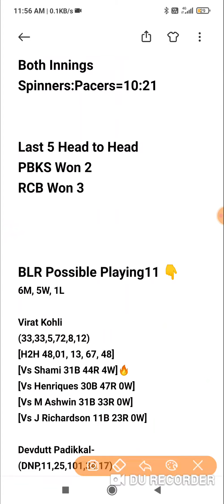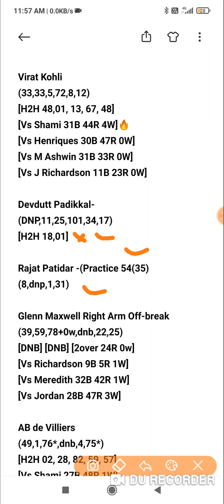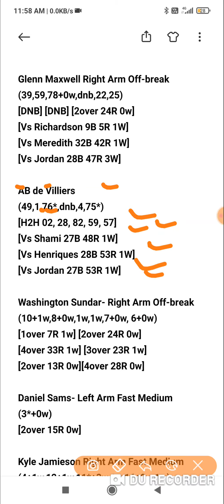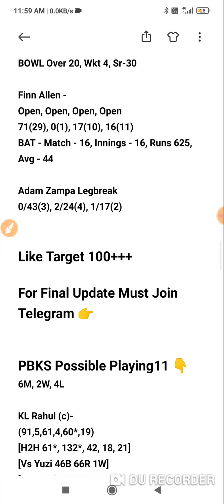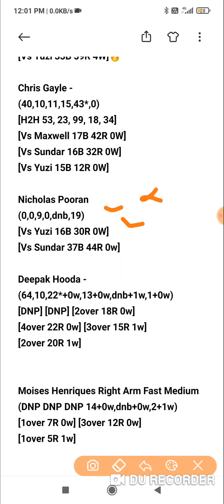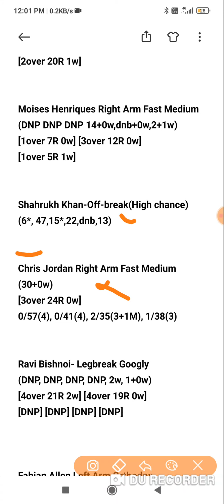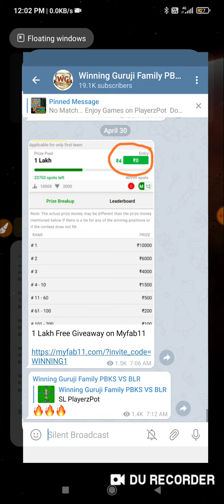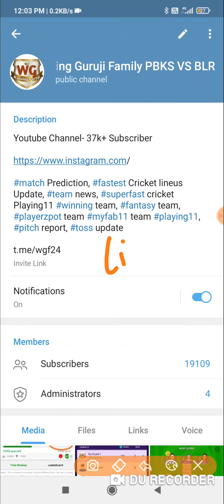pbks vs blr dream11 | pbks vs blr 26th match dream11 team preditiction drram11 team of today match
pbks vs blr may 11 Dream11, pbks vs blr squad, pbks vs blr T20 IPL Dream11 team, pbks vs blr T20 IPL XI playing today, pbks vs blr today match team news, pbks vs rcb 26th T20 IPL match, pbks vs blr confirm 11 players,
pbks vs blr Dream11 team, pbks vs blr, pbks vs blr T20 IPL team update, pbks vs blr predicted playing 11,
aaj dream11 mein kaun si team lagaen,anurag dwivedi dream11 today, win guru ji, Win Guru Ji, WIN GURU JI, win guru ji dream11 today,